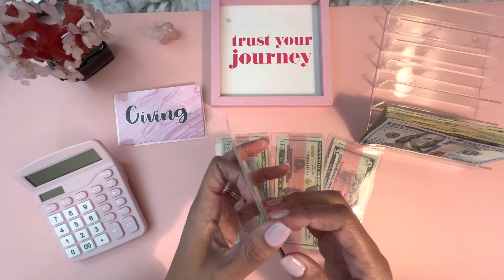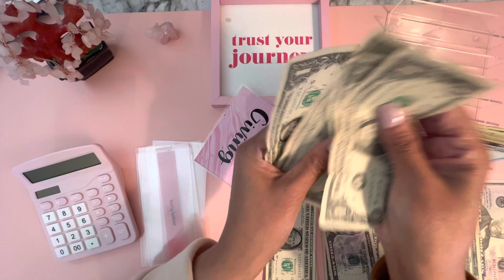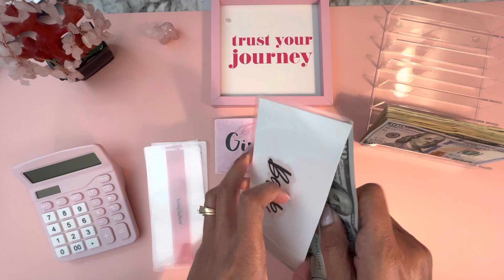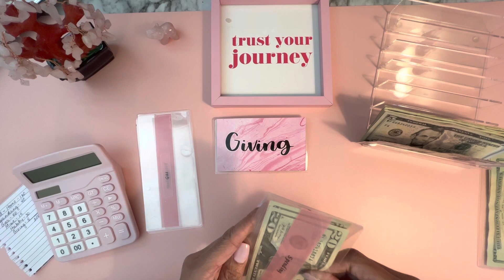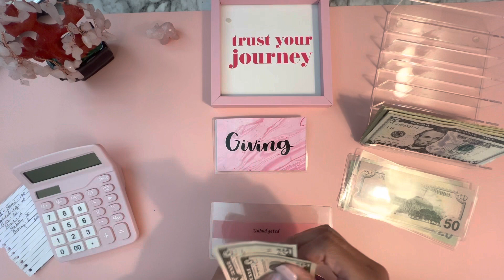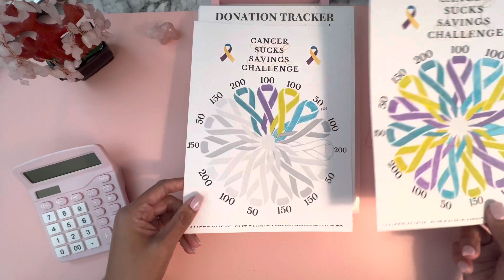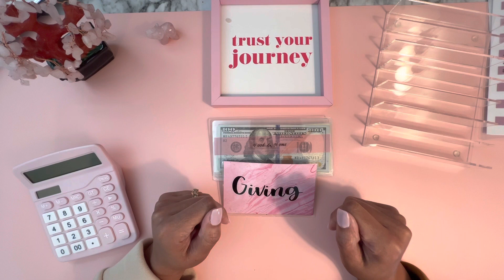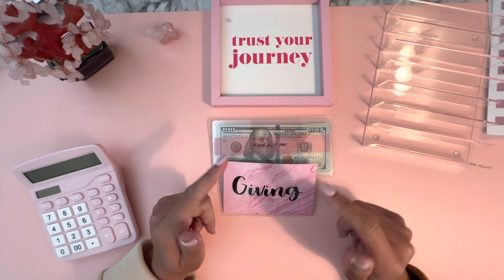$300 Cash Stuffing | Cancer Sucks Challenge completed by you guys!!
Cash stuffing my $300 weekly spending envelopes as I share my unbelievable Storytime!! I also managed to save $235 of my $300 weekly spending allowance to add to my husband’s medical fund! And the biggest, most unbelievable Cancer Sucks Savings Challenge completed in one day by my family and friends!!!

@champagne’s corner
@dc budgets
@budgeted for later
and many many more!!! I will get to them all!!

To help out with my Hubby’s cancer journey, you can buy us a coffee:

Pretty People by DJ Mason

Mailing Address:
Gina R Lee

Capital One | Friend for Capitol One 360 to earn $100 bonus!

Products I use:
I film with my iPhone13 Pro Max

Gooseneck Bed Phone Holder:

Basic Standard Calculator: